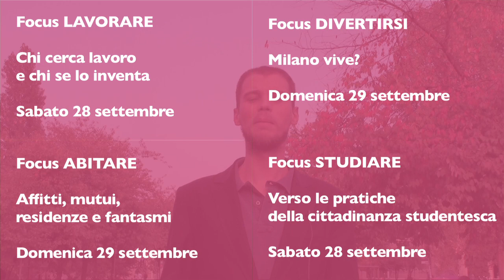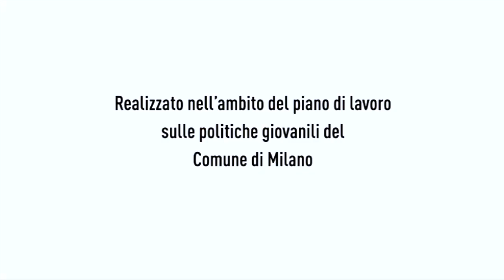27, 28, 29 settembre: arriva il MI Generation Camp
Alessandro Capelli, delegato dal Sindaco per le Politiche Giovanili del Comune di Milano, introduce la tre giorni del MI Generation Camp, il 27, 28 e 29 settembre 2013 presso la Fabbrica del Vapore di Milano (via Procaccini 4).

Una tre giorni per creare un dialogo tra i giovani che vivono, studiano, lavorano a Milano, le istituzioni e le realtà del territorio che si occupano di politiche giovanili.

Pagina facebook: MIGenerationCamp